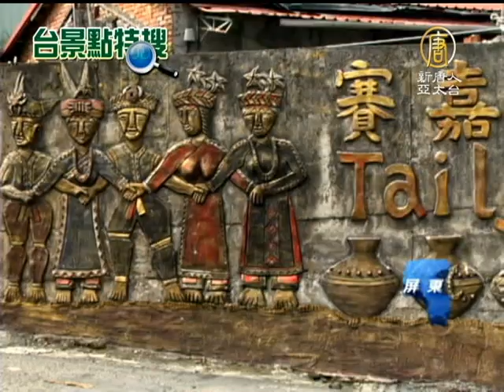【原住民特色_觀光旅遊】賽嘉部落觀光趣 結合原民味與飛行夢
【原住民特色_觀光旅遊】賽嘉部落觀光趣 結合原民味與飛行夢(NTDAPTV) 近年來週休二日的旅遊風氣普遍，屏東三地門也大力推動在地風情的觀光旅遊。三地門除了有得天獨厚的滑翔翼飛行場地以外，還有賽嘉部落保留下來的原住民文化特色，像是月桃編、射箭等傳統技藝的體驗，都頗受民眾喜愛。讓我們帶您一塊兒來看看。【新唐人亞太台2013年2月23日訊】

色採繽紛的飛行傘和滑翔翼，自由自在的在空中飛翔，賽嘉部落飛行場域，頗受國內外飛行愛好者的喜愛。

三地門鄉鄉長 潘勝富：「賽嘉航空公園，這是我們亞洲最負盛名的航空的飛行場地，一年四季都能夠飛行，在起飛點往下俯瞰，高屏平原整個盡收眼底，視野非常的遼闊，你翱翔於天際的時候，那正是夢想的實現。」

除了飛行休閒活動熱門，部落也推動月桃編織和射箭等傳統技藝，不僅讓傳統技藝可以傳承和延續下去，來到部落的民眾也能親身體驗部落的原民文化。

賽嘉村前村長 葛添丁：「以前的老人家說，要練傳統射箭，然後打獵用因為我們現在保育就沒辦法去打獵，後來我改這種比賽啦戶外活動，聖誕節、過年、比賽、三地門鄉比賽，然後一直叫小孩子來練，後來慢慢走下去，傳統就有了。」

月桃編技師 阮來銀：「做了三十多年，不知道做了幾千個作品，對我現在編織的話很簡單，因為我都是自己研發的，這個月桃是不怕蟲，只要有曬乾，只是顏色會變，但是它不會壞掉，保管的話，用抹布這樣子擦就好，不能刷因為它不要濕。」

進入賽嘉部落，一路上到賽嘉集會所，路旁到處都有排灣文化的社區藝術創作，在居民共同的努力下，開創部落文化觀光指日可待。新唐人亞太電視 李涓榕 葉子棻 台灣屏東採訪報導